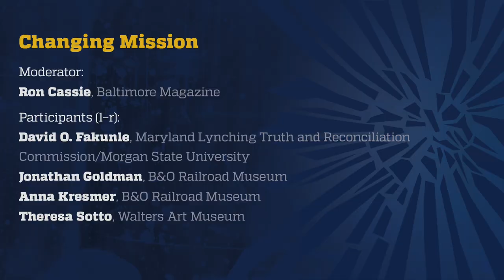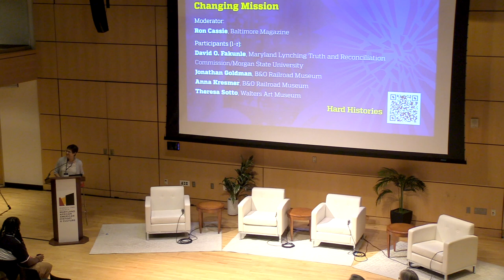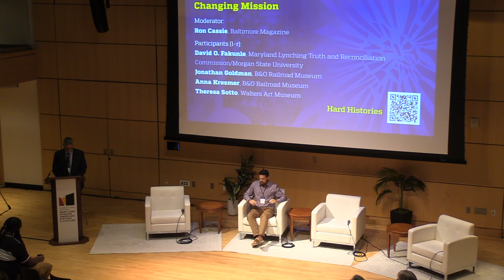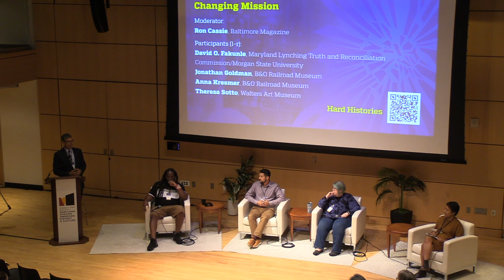Hard Histories: Changing Mission Panel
Roundtable 1 - Changing Mission

Moderator: Ron Cassie (Baltimore Magazine)
Participants:
David O. Fakunle
Jonathan Goldman
Anna Kresmer
Theresa Sotto